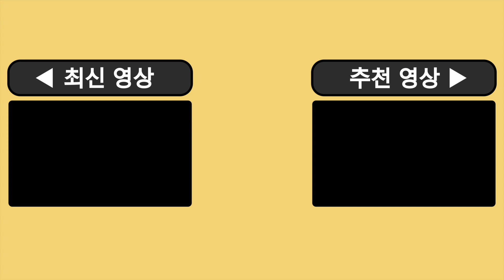Covers #35 - Red Shoes Dance / Kotaro Oshio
매주 화요일, 금요일에 영상 업로드합니다😢

1. Kotaro Oshio의 Red Shoes Dance를 일렉 기타로 커버했습니다! 들어보니까 뮤트를 너무 못한게 티가 나네요. 반성하고 다음번엔 더 잘 해보겠습니다~!